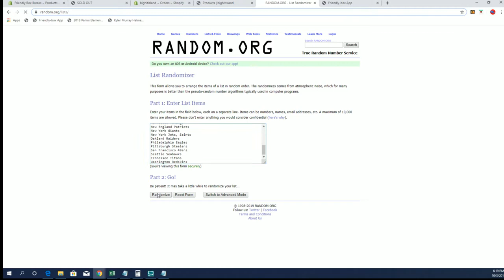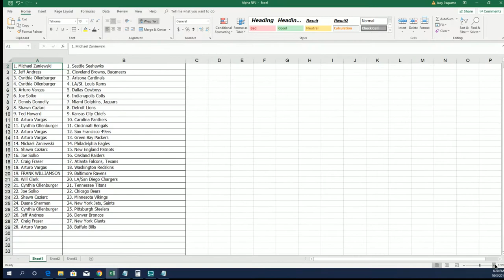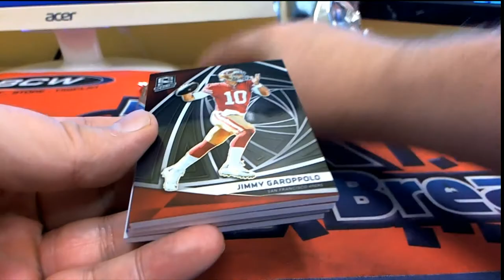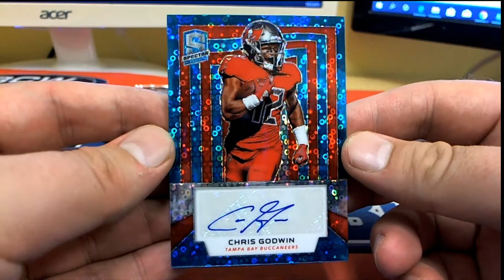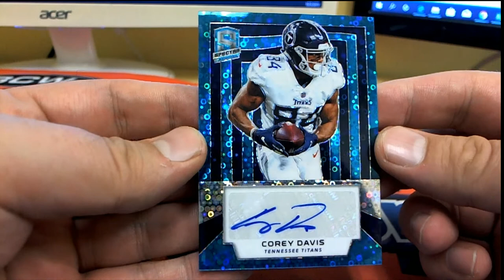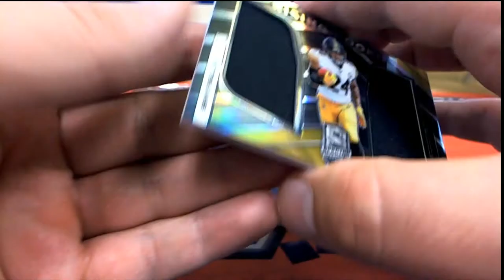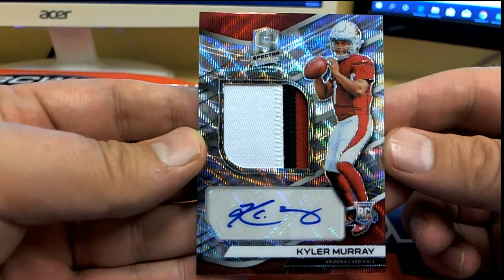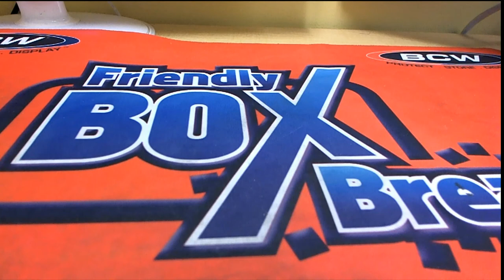2019 Panini Spectra Football 1st Off The Line Hobby Box ID SPECTRA1STOFF102